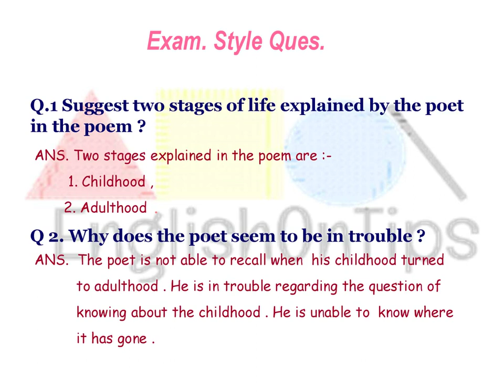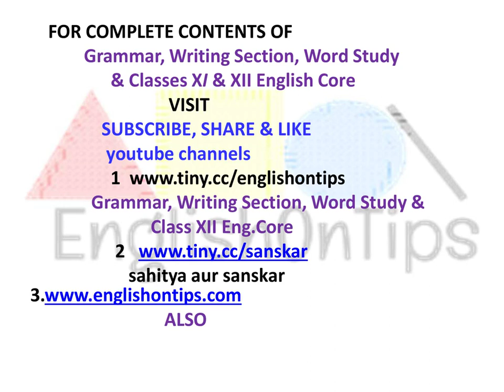P 4 CHILDHOOD 1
POEM-4, HORNBILL,CLASS-XI, English core, CBSE
The poet has created situation where an individual  does not know if he is a child or an adult.. He he guesses about the the time of his transition from a child to an adult and is unhappy about it.